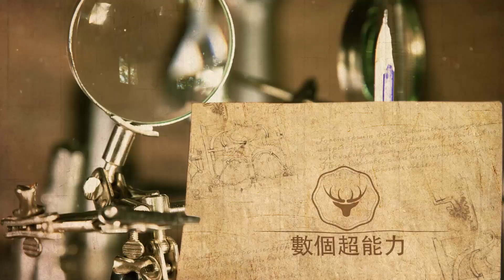美依禮芽與“周深”同臺合唱到底多無奈？看大咖前輩全程被碾壓，美依禮芽表情尷尬極了！數個超能力#美依禮芽#周深